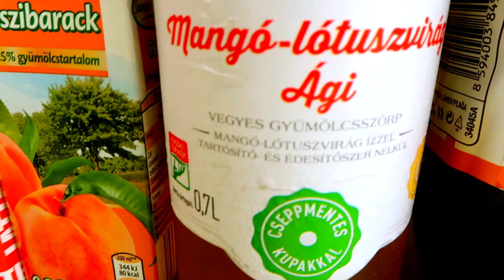VIDEÓZNI JÓ VAGY ROSSZ ? / DANCSÓ VS RYAN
Meg lehet gazdagodni a videózásból? Ki a legmenőbb? Dancsó Péter ( Videómánia ) VS Ryan ( Ryan ToysReview ) Elmondom őszintén mi a jó és a rossz a videózásban. Hogyan lehetsz jó videós? Ja és nyomd be a kisharangot is, hogy elsőnek értesülj az új videómról :)